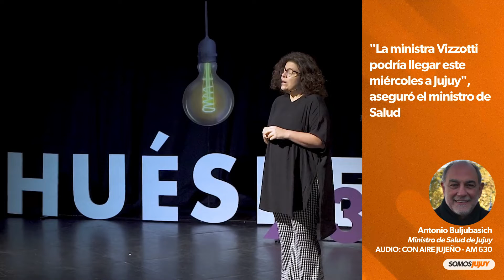La ministra Vizzotti llegaría a Jujuy este miércoles